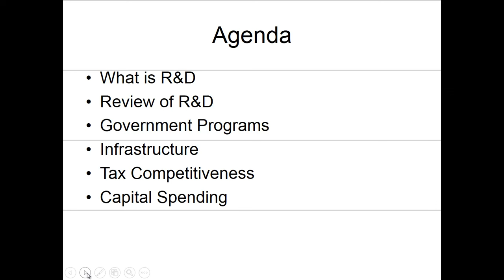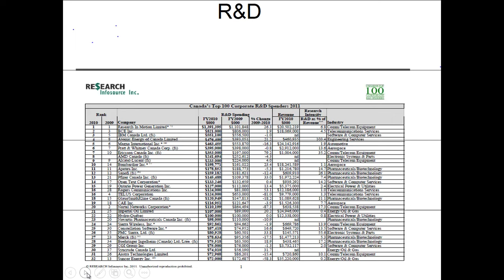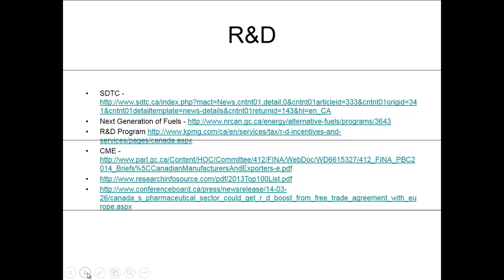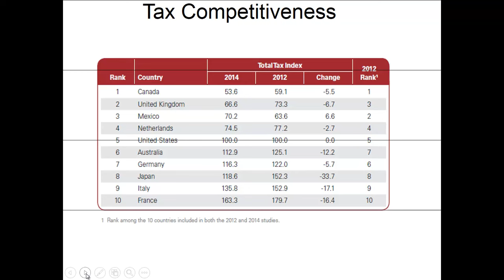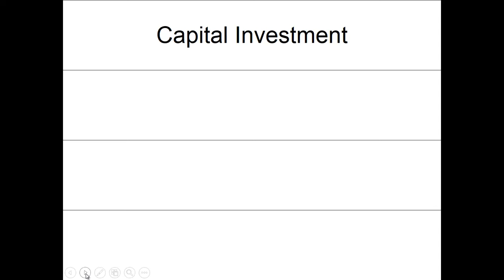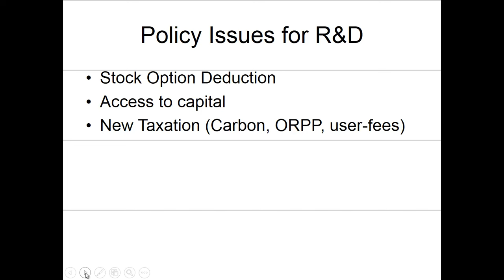Canada - Innovation and Infrastructure Plans 2016 2017 Budget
This video will clarified statements on infrastructure and R&D in Canada. The presentation will discuss policies including risk via new taxation or revisiting of existing taxation policies.